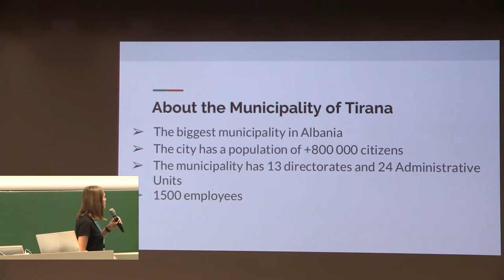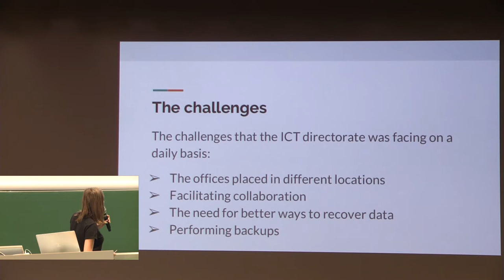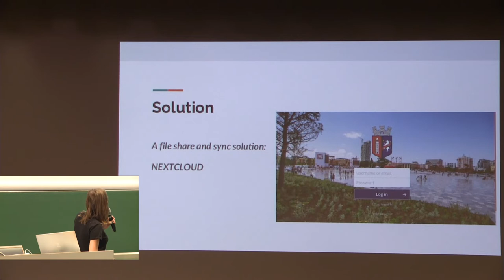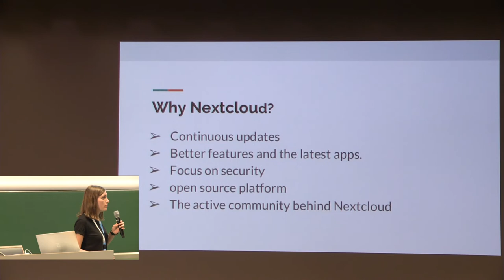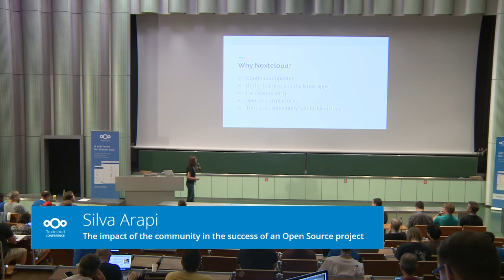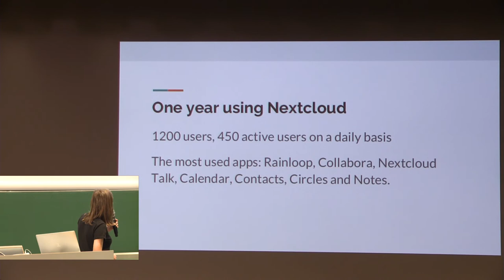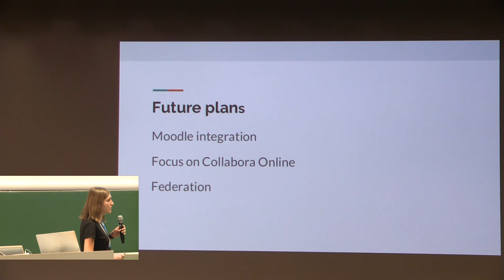Using Nextcloud at the Municipality of Tirana Silva Arapi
The Municipality of Tirana has been using Nextcloud as a file-sharing solution and collaborative platform for more than an year now. During this talk I will share our experience with the implementation of Nextcloud and the challenges we faced, I am going to talk about the infrastructure and how our users reacted to the platform.